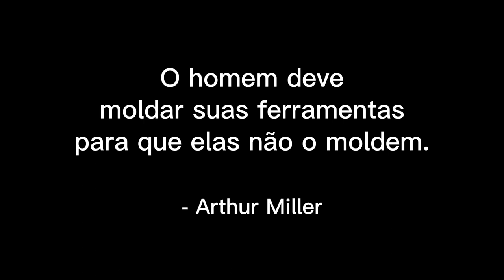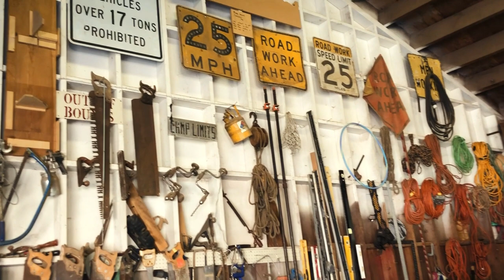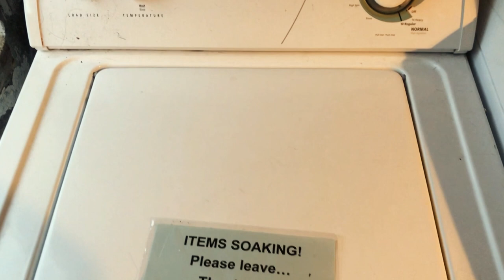Picaretas!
Vlogs sobre minha passagem pela Califórnia em 2023.